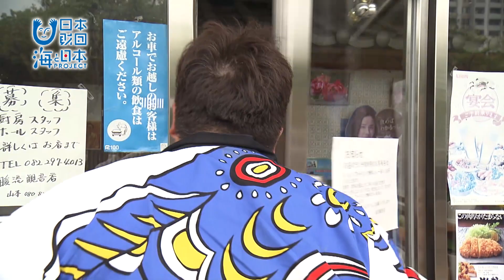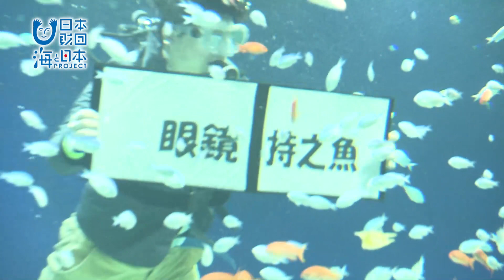マリホ水族館の「魚と一緒に授業する先生」とは？ 日本財団 海と日本PROJECT in 広島 2019 #02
今回は「魚と一緒に授業する先生」を訪ねてマリホ水族館へ。

一味違ったアプローチで来場者に海について勉強してもらうことで
人気の水族館です。

「ディスカバリーアクア」ショーでは、ダイバーと観客が直接会話できるのが特徴。

どこかで聞いたことがある？「マリパチ先生」のショーでは、
「国語」「音楽」「英語」など、授業を通じて魚や海の魅力を伝えてくれます。

魚が生きている水や海の面白さの再発見することで、
海の大切さ、ありがたさを学んでほしい。
それが職員のみなさんの願いです。